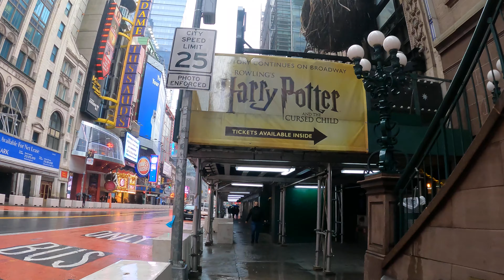Walking 42 nd Street From Grand Central Terminal To Hudson River Greenway In The Rain